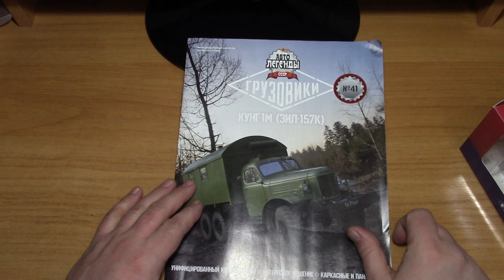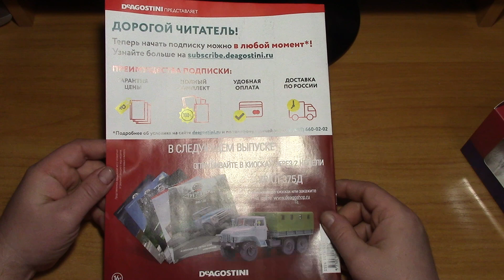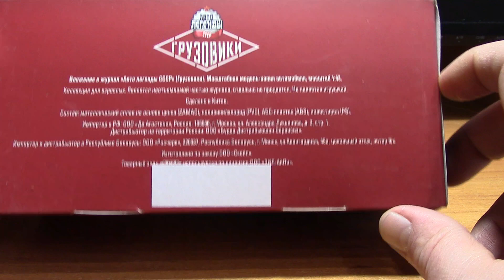Грузовики №41 ЗиЛ 157 с кунгом 1м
очередной грузовик от автолегенд